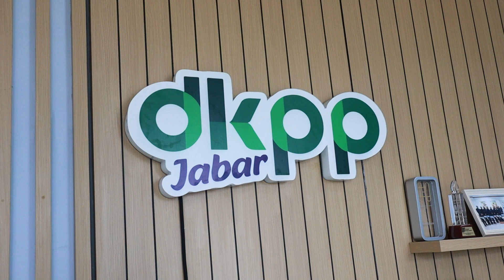DKPP Jabar Kampanyekan Pangan Asli Jawa Barat dalam Hari Pangan Dunia di Sukabumi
Tim PRFM kali ini berbincang dengan Sekretasis Dinas Ketahan Pangan dan Peternakan Jawa Barat, drh. Indriantari terkait pangan asli dari Jawa Barat dan Hari Pangan Dunia.

Dalam Rangka menyambut Hari Pangan Dunia DKPP Jabar menggelar "Jabar Food Fest 2023" yang diselenggarakan pada Sabtu, 25 November 2023 di Lapangan Merdeka, Kota Sukabumi. Seperti apa perbincanganya? Simak videonya.